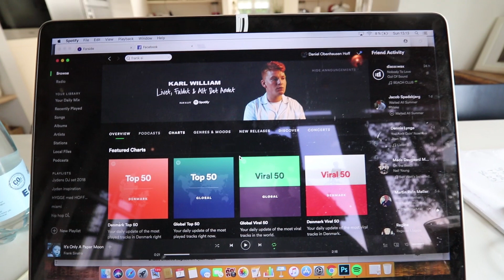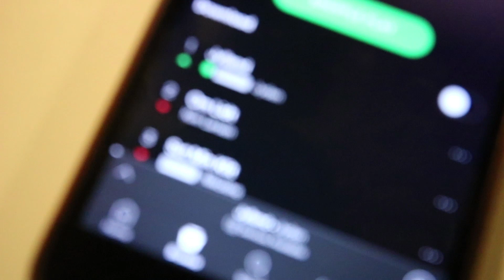JYDEN - Afsnit 16 #1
JYDEN - JYLLAND ligger nummer 1 på Spotify  Viral Chart.
I denne film er jeg til TEAM ALBERT præmiere og i SORRING med Martin Jensen super Star DJ

Husk at lyt til Jydens nye track JYLLAND her -

Vi ses forfanden!